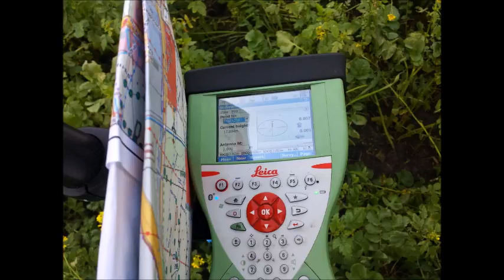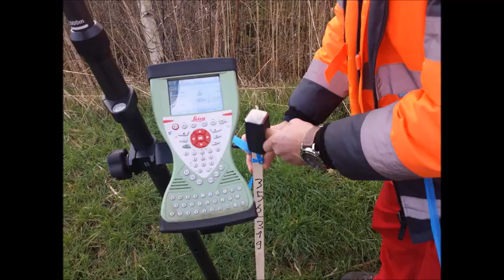SurveyDMT HD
Remembering the days we did a seismic survey job in Germany with DMT.

The songs in the video not belong to me!